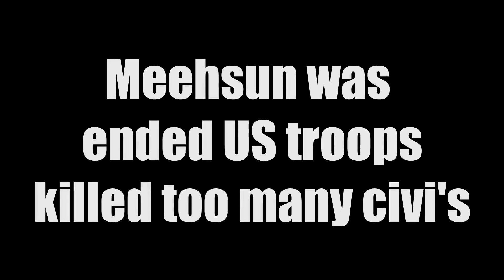United Operations - Holy Ties "Insurgent Gameplay"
This mission is a US counter insurgency operation where they must destroy an insurgent weapons cache. All characters are controlled by players there are 3 sides.

US Forces
Civilian
Insurgents

Civilians must either help US forces or Insurgents or ignore them completely this is a role playing mission and quite a funny one. Make sure you give it a Like/Fav